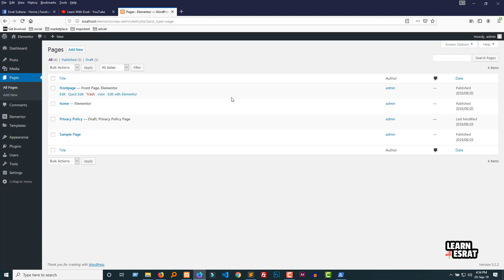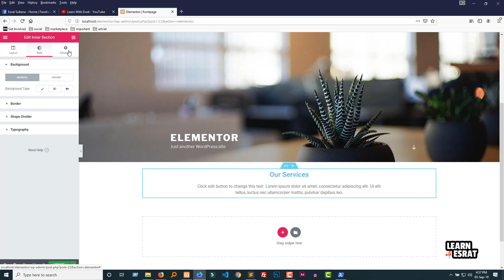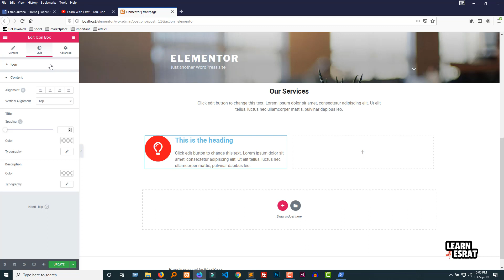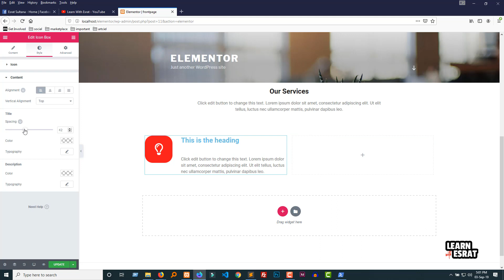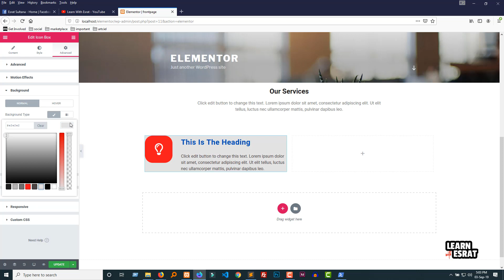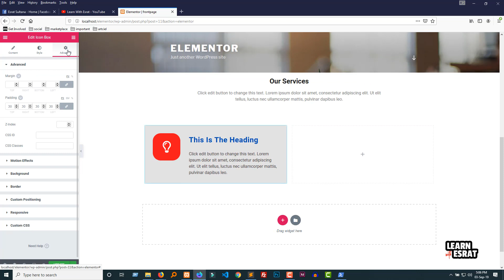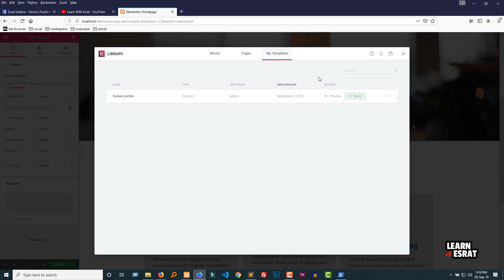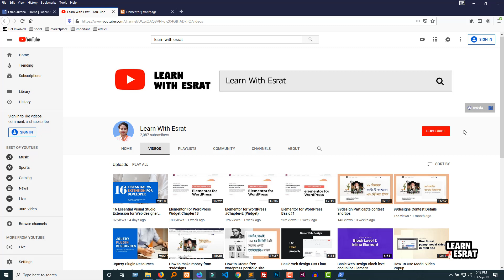Elementor Tutorial for Beginners #4 (Bangla Tutorial)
Elementor is a popular WordPress page builder .You can do a lot of things with it. Making a website, building new theme, customization a WordPress theme easily with Elementor page builder.